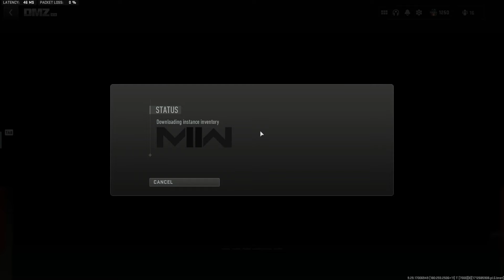Platoon lying to us l 11 Kills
GamerBoy chillin in DMZ. Let’s have some funz! I do solos, duos, squad, premade 4 man. Basically anything whenever my friends come into discord lol come join us to play together. No judgment, only pure fun!

► Sensitivity: 1400 DPI Logitech G502 Hero Keyboard & Mouse Player

My Favorites Streamers that I watch are Cross2Crown, ElClaptain, Dillon, Wizard, Quix, Markusggez, ON1C

Youtube tags (Does this help get more exposure? That’s what Youtube told me) idk bro